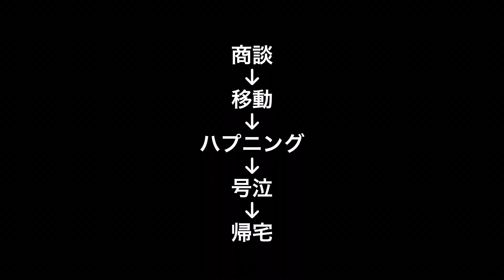出張中にとんでもないハプニングが発生したアラサーぼっち社会人